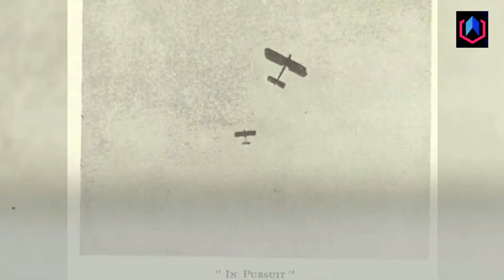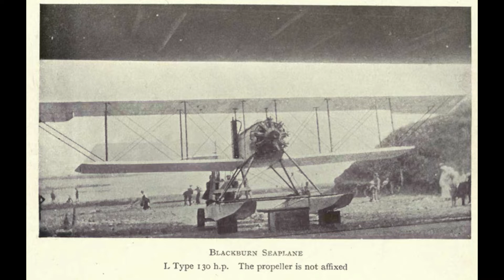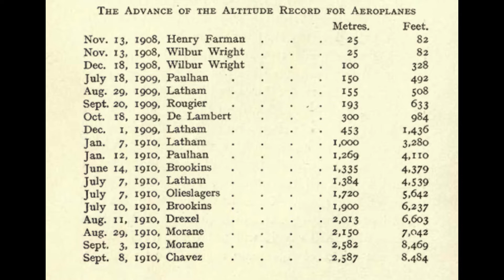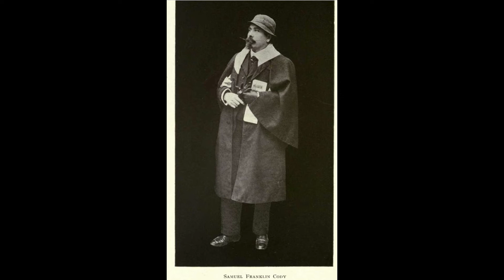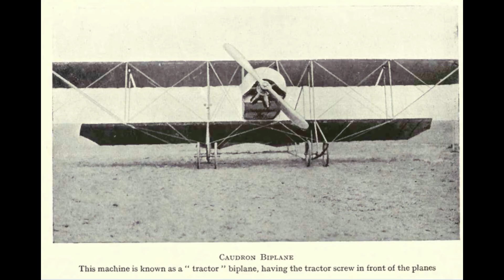FLYING MEN AND THEIR MACHINES 1916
extracted from the book
FLYING MEN AND THEIR MACHINES
writer
CLARENCE ARTHUR CHARLES WINCHESTER
IN MEMORY OF MOMENTS SPENT TOGETHER IN THE AIR
THE AUTHOR
AFFECTIONATELY DEDICATES THIS VOLUME
TO HIS DEVOTED WIFE
CONSTANCE KATHERINE
many years there existed a certain set of pro-
aggressive and adventurous spirits who, with a small
amount of money and a large amount of ingenuity experimented with pieces
of wood, steel, and canvas in order to attempt to solve the problem of aerial
navigation. In the early days, these people met with more than their share of
discouragement, so much so, that it is a wonder to me that airplanes exist
at all today in such an advanced condition as they do.
In one way the great European conflict has proved
a blessing in disguise to the noble art of aviation,
and although war has perforce taken its toll on our brave aviators and what is more, taken some of the most experienced we of the aeronautical world
cannot deny that, if there had been no war the public would still be as skeptical as it ever was concerning travel by air.
However, the war brought with it such high praise for aviation from the naval
and military authorities, that the public could not fail to realize the
importance.

the first flying machines
#vintage aircraft the first aircraft
the first planes#early flying failures